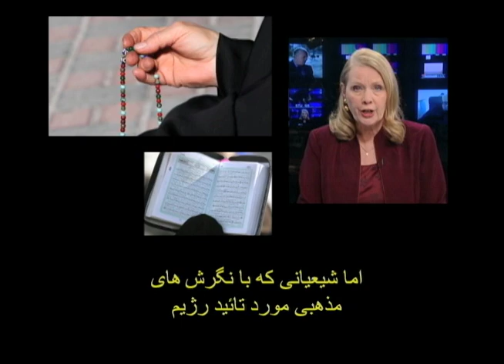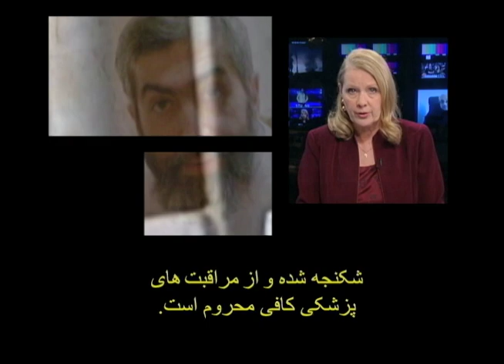View From Washington 887: The Persecution of Ayatollah Boroujerdi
"In Iran, authorities continue to repress Sufi Muslims, evangelical Christians, Jews, Baha'is, Sunnis, Ahmadis and others who do not share the government's religious views," said Secretary Clinton.